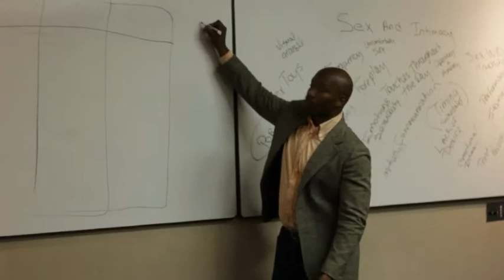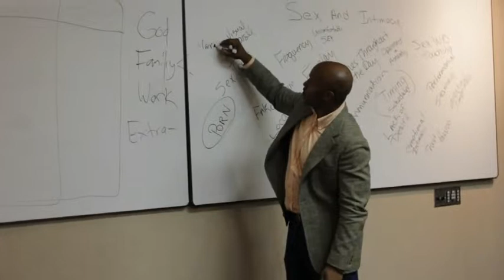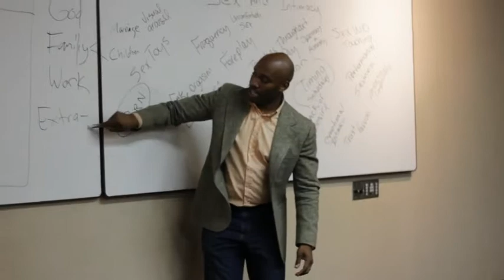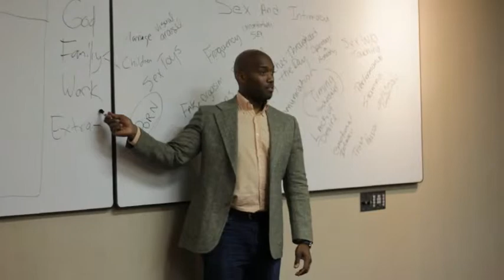Establishing Priorities In Your Marriage